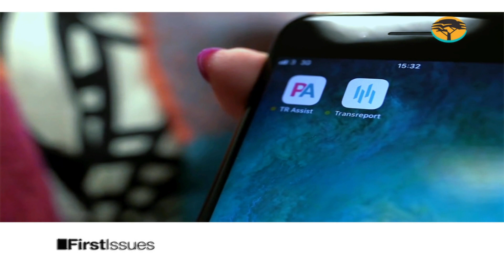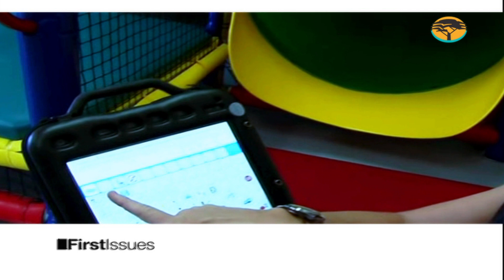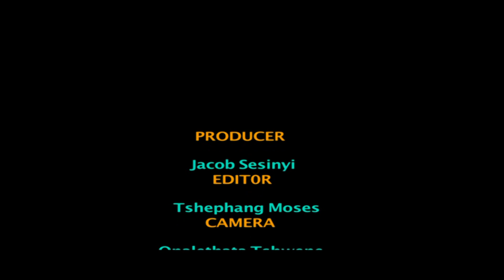Special Needs Education & Cheque Fraud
One of the greatest minds of our time, physicist Sir Stephen Hawking was trapped inside his own body due to a debilitating condition. With the help of technology, he was able to communicate his ground breaking work to the world. How well resourced are we as a country to capitalize on the skills and talents of disabled Batswana?

We discuss special needs education and other topics on the this episode of First Issues!